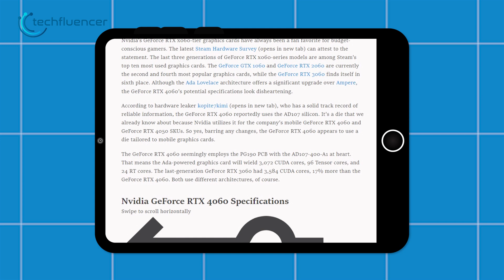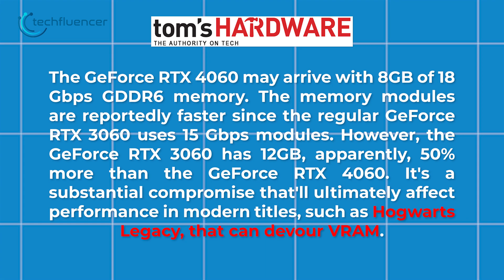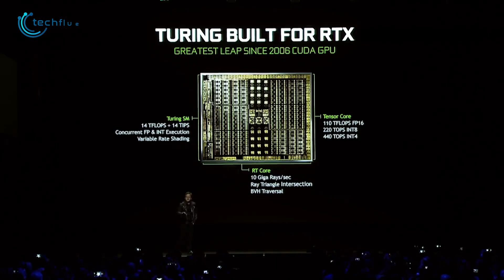Nvidia RTX 4060 - 8GB VRAM in Enough?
RTX 4060, the long-awaited graphics card by Nvidia, has been the talk of the town among gaming enthusiasts since the RTX 40 series was first released. But how well it will perform compared to other graphics cards in this price range? Let’s find out in this video.